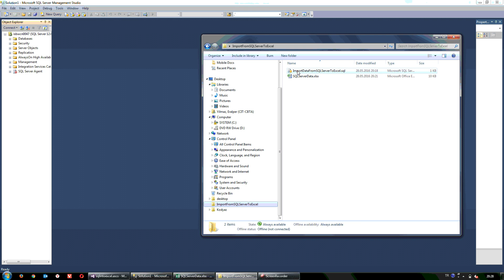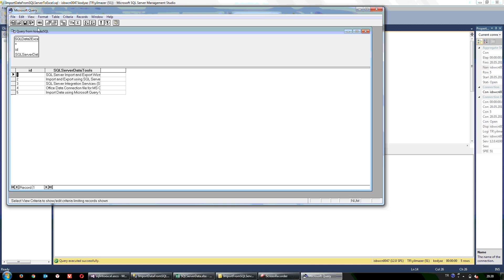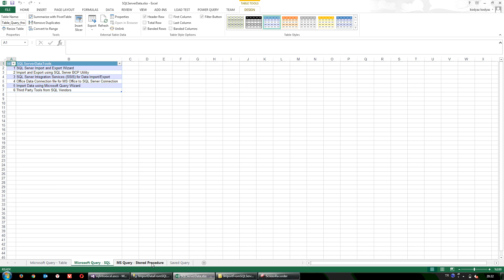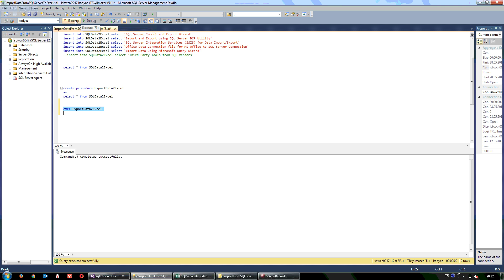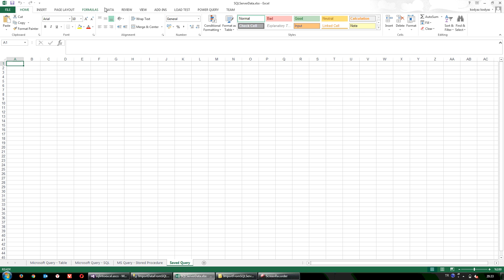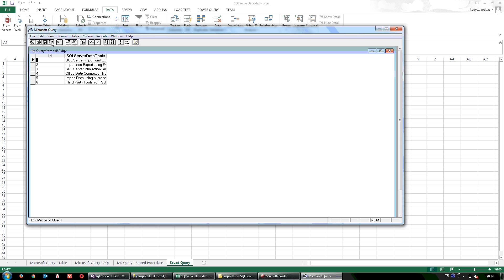Import SQL Server Data in Excel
How to import SQL Server data in your Microsoft Excel Office document using Microsoft Query tool easily.
for detailed step by step tutorial